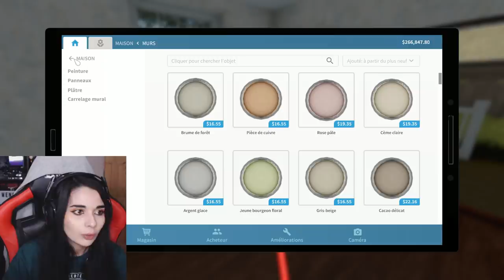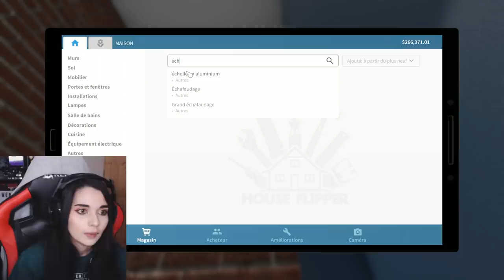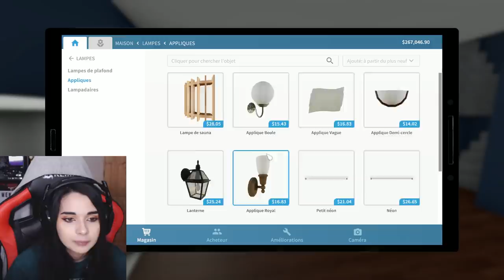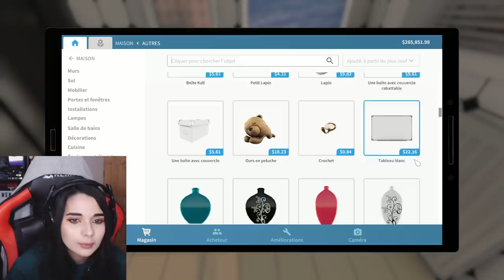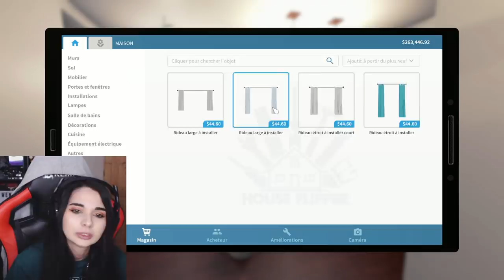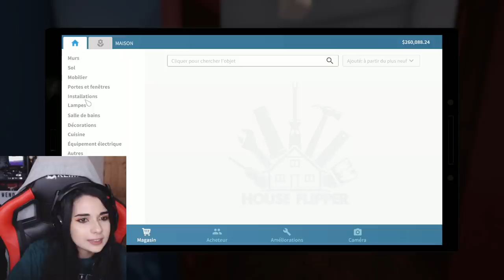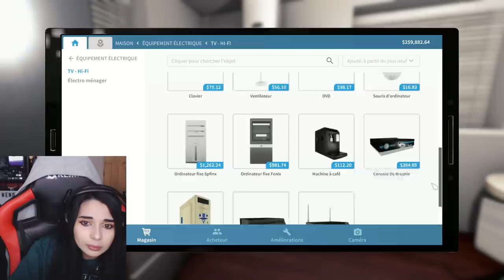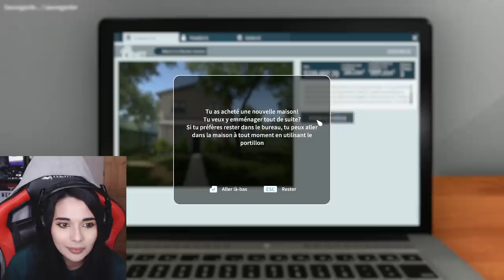UN EASTER EGG DANS LA MAISON QUI CACHE QUELQUE CHOSE - (House flipper)